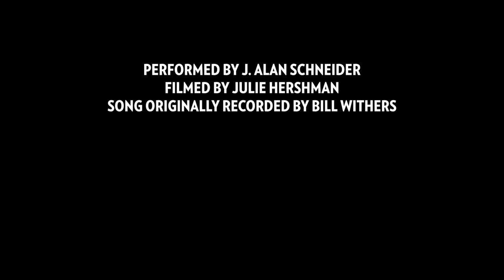J. Alan Schneider - Lovely Day (Bill Withers Cover)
There's a lot that I love about this video.

First, the guitar I'm playing: This early 2000s Alvarez was the first guitar I ever bought, meant to teach me how to write songs when I was in Middle School. On a quick trip to New Hampshire, I found it leaning in the corner of an old bedroom, and picked it up to find that it was almost completely in-tune still. As you can see, I didn't even take the time to wipe all the dust off, and it immediately brought me back to some of the first chords I ever strummed all those years ago.

Second, my four-legged audience: Dipper, my little brother's Cardigan Welsh Corgi is just about the sweetest dog I've ever met. He loves my brother and my family with reckless abandon, and he always welcomes me home with open paws and plenty of slobber.

Third, and most importantly, the song I decided to cover: "Lovely Day" isn't just one of the loveliest songs to listen to on a summer day, but it was written and recorded by one of the best songwriters to ever play. I didn't realize how much of an inspiration Withers was to me until I heard a tribute set a few years back at Newport Folk Festival and was reminded just how deep his catalog goes. I was saddened along with the rest of the world when he passed earlier this year, especially considering 2020 is year we arguably need his music more than ever. His uplifting chord changes and positive lyrical message have helped to pull us out of our quarantine-fueled isolation. It's also continuously important to underscore the impact Black musicians have had on all genres of music, and Withers' way of creating universal beauty can help remind us to stand behind people of color and help lift their messages and their identities.

Please give it a listen, and let me know what you think. I did my best to do this song justice, but I inherently replaced the original groove with the quiet finger-style essence I infuse in all my music.

Performed by J. Alan Schneider
Filmed by Julie Hershman
Song originally recorded by Bill Withers

Gear used in this video:
Alvarez AD60 Dreadnaught Acoustic Guitar
Olympus OMD EM-10 mkii Mirrorless Camera
Panasonic Lumix 25mm f/1.7 Micro 4/3rd lens
Zoom H4n recorder